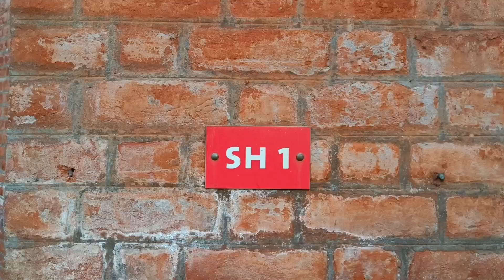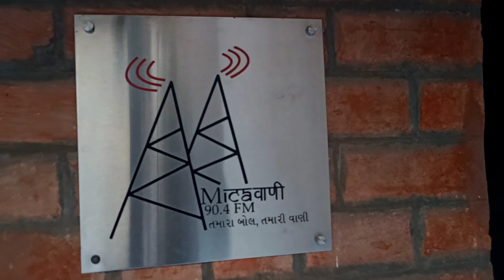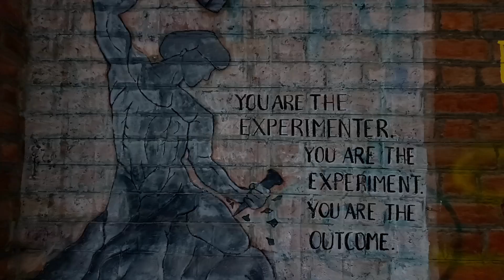MICA Campus Tour | The Left Trail | Tour Part 2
Barkha and I have tried capturing MICA in the most candid and natural way possible. We hope that for the batches that have passed out of MICA, this tour brings back all the memories they made here and for the batches that are to come here, they know how gorgeous this campus is, that they would start calling their home.

This part has the left side of the MICA Campus.

We hope y'all enjoy it!

In frame with me are:
Barkha, The Dance Crew, Akshit, Varun, Mahima, Tanvi, Saumitra, Piyush, Nikhil, Souptik, Aman, Manan Mehta, Yuvraj, Manan Mahnot, Prerika, Saloni